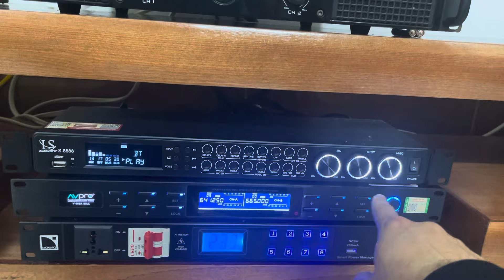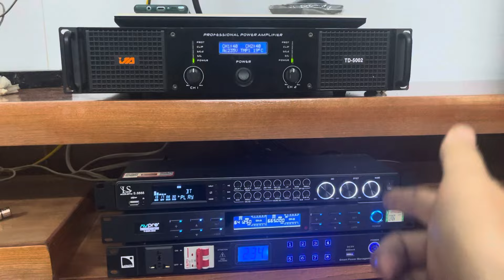Trọn bộ karaoke đẹp . Giá bình dân . Quý khách có nhu cầu LH . 0939.612.666